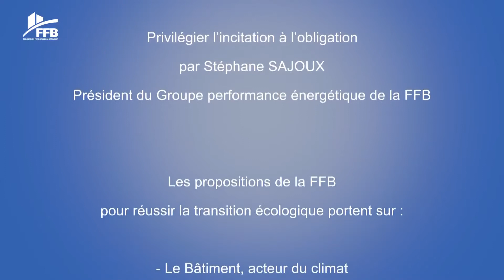Privilégier l’incitation à l’obligation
Le bâtiment au cœur de la lutte contre le changement climatique.